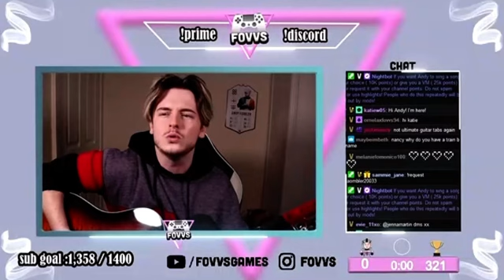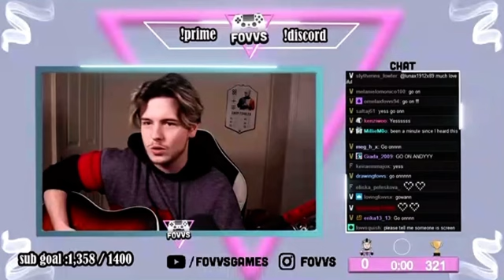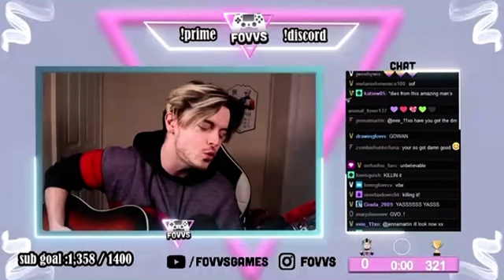Andy Fowler - hot girl bummer by blackbear (cover)